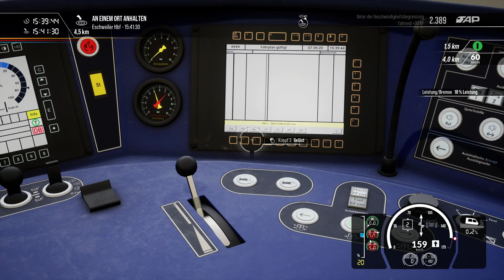Mit dem RE nach Aachen HBf in Train Sim World 2!